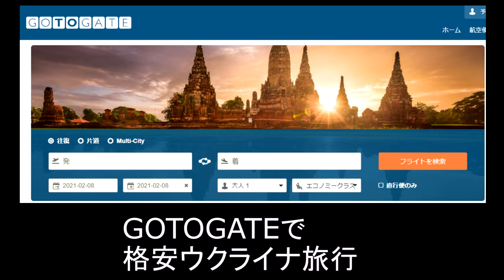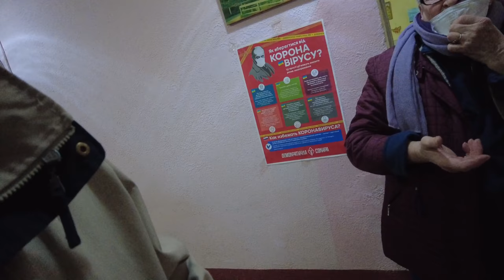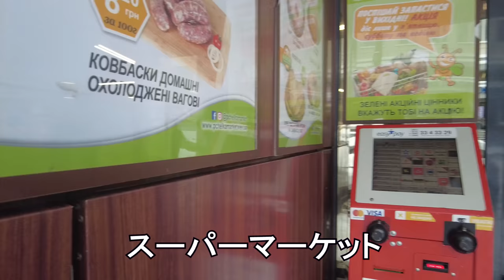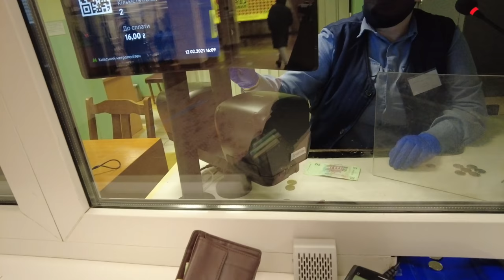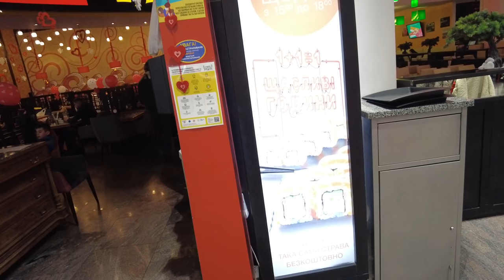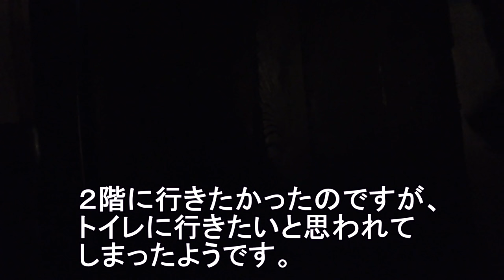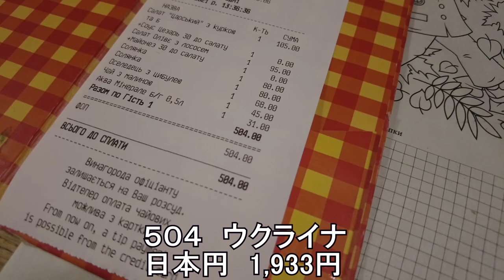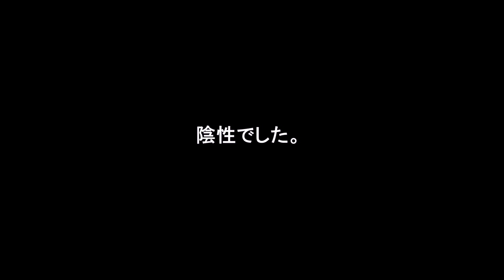ウクライナ旅行 海外旅行 4K キエフ 美女大国 美人 雪 ヨーロッパ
格安ウクライナ観光 ウクライナ女性は美人が多いですね。街並みも綺麗。4年ぶりの雪 ウクライナ人はやさしい。料理もおいしい。一人旅　コロナ Vlog　おすすめ　人気 紀行 コロナ

総評

ウクライナ人はとてもやさしく。街並みは綺麗でゴミも少ない。冬でも室内は暖かい。

スマホの翻訳を使えばだいたい問題ありません。さすがに美人が多いです。

今は、コロナなので、公共の場ではマスクをしないと罰金がとられる可能性があります。

例えば、私がどの線に乗ればいいか、迷っていたら、一人の男性が助けてくれました。

年配の人は英語があまり使えません。

治安はとても良い感じがしました。噂では、地下鉄（Metro)で窃盗団がいて財布をぬすまれることがあるとか。

食べ物は大体美味しい。２４時間のレストランの料理も最高

女性はやはり美人が多い。可愛い人を多く見かけました。

壮大な街並み

物価が安い

停電が7日の滞在で朝に2回起こりました。

公園は広い

橋からの景色は最高

基本的にチップはしなくてもいいらしいのですが、２０ウクライナくらいはあげたほうがいいそうです。５ウクライナだと安すぎて失礼だそうです。

ネオナチがいるので、差別がありそうですが、一度もありませんでした。

数字の数え方は覚えておいた方がいいです。

旅行券を購入　羽田からの飛行機を購入、成田にすればよかったです。

格安空港券

GOTOGATE　（GOTOGATEは日本語サポートがよくないそうです）

HIS なら

スカイチケット

skyticket.jp/

ミルク入りのコーヒーはラテで通用します。

2月に7泊10日

東京ーウクライナ（キエフ）

往復￥10万円

安いのには理由が

ドバイを経由するだけでなく

羽田から大阪伊丹空港　一時間

そして、関西国際空港

に移動しなければなりません　電車で2時間くらい。

遅い時間でシャトルバスがなく　リムジンバスだと１時間くらい

伊丹空港から関空まで電車

１時間以上かかります

Emiratesでドバイへ

Emirates はインターネットが料金かかります。　３０分で１８ドル　２０００円くらい。高いのでインターネットは諦めます。

ドバイで４時間待ち、温度は２０度くらいでした。カフェで休憩

ウクライナは４年ぶりの雪

Exchange　両替　２階でないと日本円は交換できないと言われました。

SIMカードを購入

ボーダフォンのSIM　300 ウクライナ　１０００円くらい　設定もしてもらいました。ただネットで調べると５００円くらいで買えるような、街中だとローカルのメーカーでさらに安いものも

空港をでたところタクシーの勧誘が多いです。

空港から市内まではバスと電車がありますが、32Km の距離があるにもかかわらず。ウーバーで日本円1,094くらい チップは７０円

UAH２８９．３８

宿ですが、ホステルに泊まりました。
Booking.com で安いところを探しました。７泊で１３０００円　VIP OK Hostelです。一日２千円です。　ドミトリーだと一日５００円です。ただ門限があったりお酒禁止でした。　外は寒くても中は暖かい。
airbnb.jp　もいいですね

ソーセージを薄いパンで巻いたもの、マスタードの味が濃く美味しいです。

２４時間で営業しているお惣菜屋さん

クリームシチューとビーフ　２０００円　多すぎです。４回分ありました。

Diamond Lounge Plus　　シーシャバー　働いている女の子は英語がしゃべれない人が多いですが美人が多いです。結構話かけていただき、チップを結構はずみました。

ウクライナの水道水は現地の人に飲まない方がいいと言われました。１０Lで４５　日本円で170 円

薬局で風邪薬を購入
Nurofen 風邪やインフルエンザの症状の緩和から、炎症を軽減する

Panadol　主に発熱、寒気、頭痛などの症状改善

安い髭剃りを購入したら切れ味が悪い。教育水準が高いのかお釣りを出さないように、小銭あるかとよく聞かれました。アメリカやオーストラリアではまず、聞かれないような。
スーパーマーケットはチーズが豊富

ウオッカは安いです。　特にウクライナで作られている　Hlibny dar　というブランドです。249 円は安い

フェスティバルでのスケート　2人しかすべってない

地下鉄　Metro 1回乗るのに、８　３０円　５０ウクライナではスマートカードが買えるので、多く乗る人は安くなります。

出口は素通りです。

Ocean Plaza

入口では温度とマスクのチェック

宝石店のスケールがでかい

ヴァレーニキ　ウクライナの餃子です。通常は肉やポテトなどが入りますが、チェリーが入っているものも

ボルシチ　発音はボルシの方が近いです。ガーリックオイルとサワークリームをお好みで鶏肉が入っていました。肉または骨のストックとテーブルビートだけではなく、通常はキャベツ、ニンジン、タマネギ、ジャガイモ、トマトなどの、野菜をソテーしたものを組み合わせて作られる　２人で１７００円くらいでした。飲み物含む。

Mokhnaty Khmil  クラフトビールの美味しいお店です。右下から入ります。

スーパーマーケットで食事、ソーセージと鶏肉、肉の塊。

Рыба Пила　Fishbar Swordfish きれいなレストランです。　美人な女性が多くいました。ウクライナでは刺身を食べるなと言われましたが、
サーモンは美味しいです。マグロは血抜きができてないようなので非常にまずいです。
粉わさびは美味しくない

Roshen　ウクライナのチョコレート会社

ウクライナのバスは最初に料金を払います。

Катюша) Katiusha/Katyusha 24時間営業しているレストランです。種類が豊富

ミントとオレンジ、ラズベリーのお茶です。

ソリャンカ。
　ソーセージが入っていました。ボルシチよりも美味しいと思います。
ウクライナ料理の一つで、香辛料を多用した味の濃いスープである。ピクルス、
オリーブ、ケッパー、肉や魚の燻製などを汁物仕立てにすることから、
「飲むオードブル」とも呼ばれる

オリヴィエ・サラダ（салат “Оливье”）ロシア料理を代表する前菜、
プロヴァンス風ソース（現在のマヨネーズの親戚にあたるソース）

Pickled herring 最初に塩で硬化して水を抽出します。
次に塩を取り除き、ニシンを酢、塩、砂糖の溶液で塩漬けにします。
多くの場合、胡椒、月桂樹の葉、生の玉ねぎなどを入れます
魚臭く塩味が強いです。サバに似ています。

合計で２人で合計２０００円でした。

キエフの永遠の栄光公園（Eternal Glory　Park)　無名戦士の墓　Tomb of the Unknown Soldier
第二次世界大戦で殺された戦士を祭っています。永遠に炎が焚かれます。
ただ、一度、ネオナチによって消されたそうです。

Kiev Park of Eternal Glory Monument to Unknown Soldier
 with Holodomor Genocide Memorial at Background

キエフ・ペチェールシク大修道院

キエフ大学　、ウクライナ キエフに本部を置くウクライナの国立大学である。
1834年に設置された。 タラス・シェフチェンコを記念して彼の名を
冠していることから「タラス・シェフチェンコ大学」とも呼ばれる。

タラス　シェフチェンコ
ウクライナの詩人、画家である。ウクライナ語名はタラス・シェウチェンコ
近代ウクライナ語文学の始祖

トイレはほとんど無料ですが、有料の所もあります。

フレンドシップアーチ Friendship of Nations Arch
ソビエト連邦の60周年とキエフ市の1500周年を記念して、1982年11月7日に
全組合レーニン博物館（現在のウクライナの家）と一緒に開館しました。

Лінивий craft beer bar  クラフトビールの美味しいお店。

帰国前にPCR検査　1300RPH 日本円で4,912 円

日本に帰国後、再度、唾液のPCR検査

ショッピングセンターで無人機に挑戦　バーコードをスキャンした後、クレジットカードを選択して、クレジットカードを載せるだけです。

サーモンの巻物です。まあまあです。ごはんがちょっと６００円は高い？

ツナとチーズと野菜で巻いたものすごく美味しいです。２７７円は安い

Ottoman Caffe　トルコ料理の店でした。　窯と木材で本格的に焼いています。
美味しいですが、脂っこすぎます。お米も水っぽいので美味しくはなかったです。

webblogsakusei